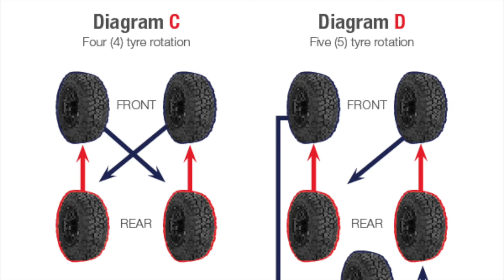Mazda BT50 Home Service Part 1 including Tyre Rotation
In part 1, I conduct the following:

Check windscreen washer level
Change the Air Filter
Clean the Mass Airflow Meter
Change the Cabin Filter
Check Power Steering Fluid Level
Check Brake and Clutch Fluid level
Check Coolant Level
Check Brake pads
Blow dust out of brakes
Do a four tyre rotation
Check tyre air pressures including the spare